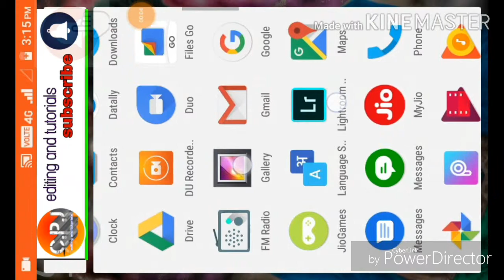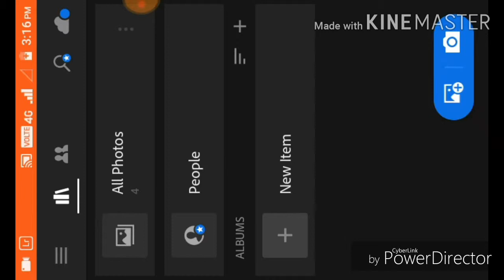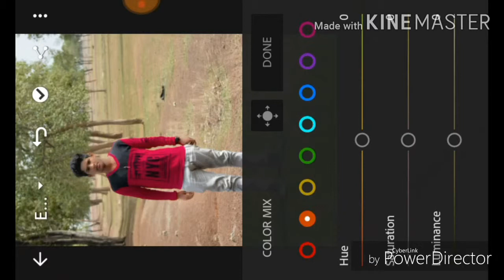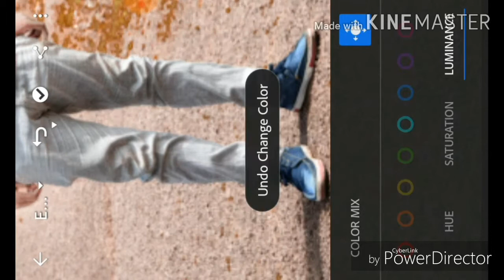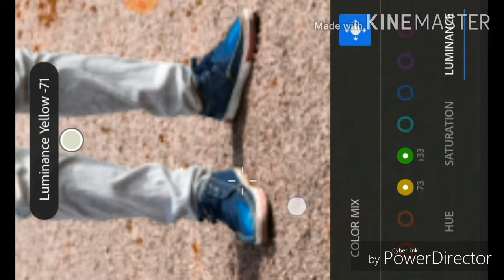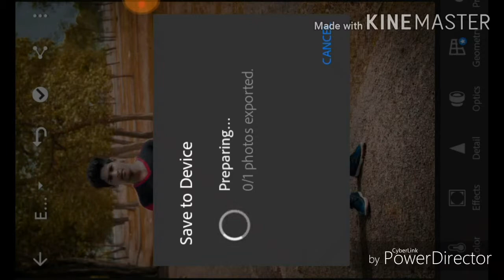lightroom cb editing tutorial 2020 lightroom photo editing tutorial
Lightroom application se photo Banaye CB editing bilkul Aasan tarike se step by step,

Lightroom cb editing,
Lightroom editing,
Lightroom manpoluten editing,
Lightroom application editing,
Lightroom 2020 dest editing,
Lightroom editing step by step,
Lightroom editing on mobile,

       👇🇦   🇧  🇴  U   🇹  👇
 NAME : Chandraprakash Jaiswal
AGE : 16
HOME : Kota bilaspur (chhattishgarh)
HOBBY : photo editing, | uploading videos daily.
MY MOBILE PHONE IS : lava z60

By.